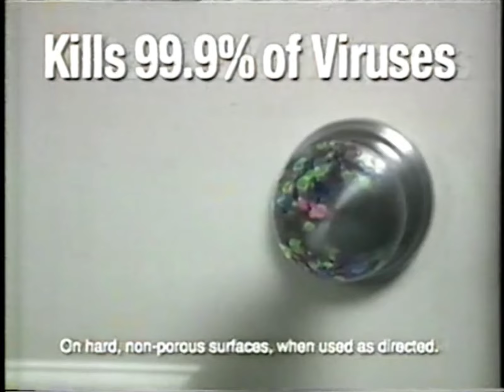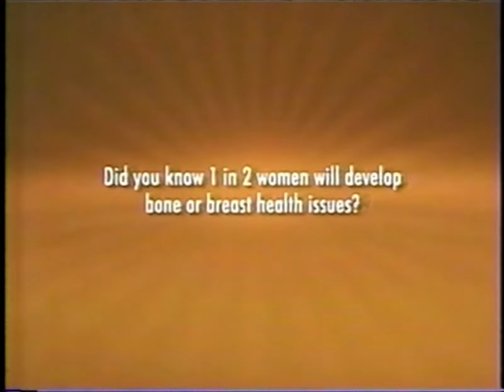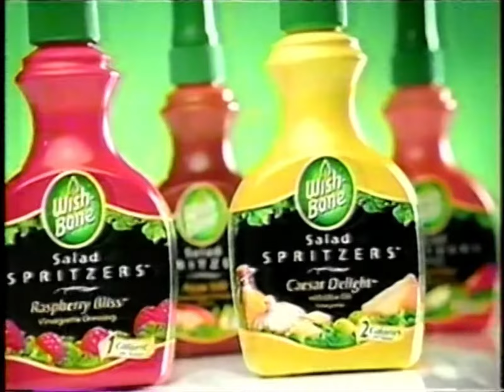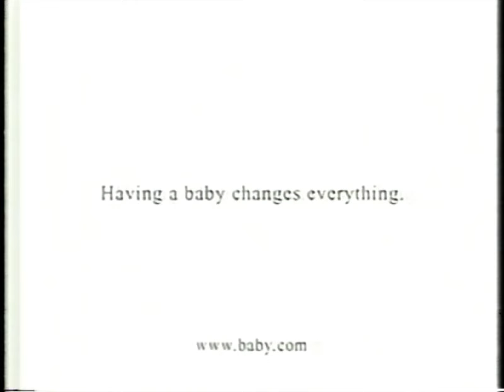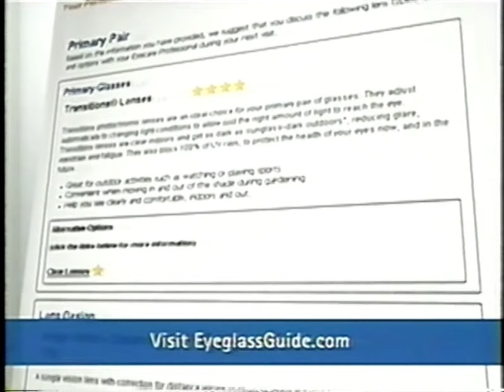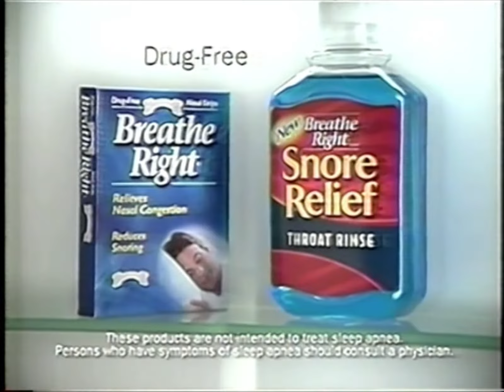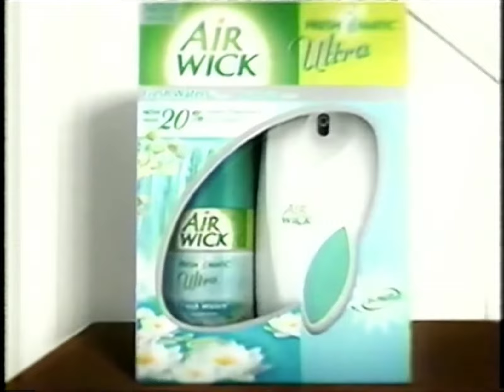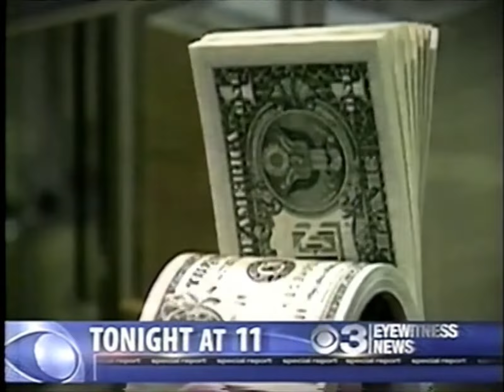00's Commercials - CBS May 2007 Part 2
Commercials that aired during 'The Young and the Restless' on CBS, KYW-TV Channel 3 - May 10th, 2007

0:00 CBS 3 Eyewitness News (Promo)
0:05 CSI: Crime Scene Investigation (Promo)
0:10 Imitrex
1:23 Lysol Disinfectant Spray
1:53 Prego Pasta Sauce
2:08 Vagisil Anti-Itch Wipes
2:22 Mrs. Butterworth's Syrup
2:38 Dulcolax
2:53 Late Show with David Letterman (Promo)
3:03 Cookies by Design
3:13 Femcon Fe
3:43 Dr. Scholl's For Her Massaging Gel Insoles
3:59 My Friends Tigger & Pooh
4:14 One A Day Women's Multivitamin
4:29 L'Oréal Excellence Creme Hair Color
4:44 Miracle-Gro Shake 'n Feed Plus Weed Preventer
5:14 Without a Trace (Promo)
5:24 42nd Academy of Country Music Awards (Promo)
5:34 Oreo
5:49 Lime-A-Way
6:19 Wish-Bone Salad Spritzers
6:49 Juicy Juice Harvest Surprise
7:19 Johnson & Johnson: Babies Change Everything
7:49 Coppertone Ultra Guard Sunscreen
8:04 Ghost Whisperer (Promo)
8:24 Close to Home (Promo)
8:41 Michael Nutter for Mayor
9:11 Susan G. Komen Race for the Cure
9:26 CBS 3 Eyewitness News (Promo)
9:31 Survivor: Fiji (Promo)
9:41 Eggs: Nature's Miracle Food
10:11 Mr. Clean Magic Eraser Foaming Cleaner
10:41 Olay Age Defying Body Wash
10:56 PUR Water Filters
11:11 Pantene Pro-V Ice Shine Collection
11:41 State Farm Auto Insurance
12:11 Hidden Valley Ranch Dressing
12:41 CSI: Crime Scene Investigation (Promo)
12:59 Without a Trace (Promo)
13:12 Transitions Lenses
13:42 I Can't Believe It's Not Butter! Mediterranean Blend
13:57 Softsoap Nutra-Oil Body Wash
14:12 Compound W Freeze Off
14:27 T.G.I. Friday's
14:57 Oreck Clean Home Center
15:27 L'Oréal Bare Natural Gentle Mineral Makeup
15:42 Breath Right Breath Right Throat Rinse & Strips
16:12 Survivor: Fiji (Promo)
16:32 Swanson Chicken Broth
16:47 Lanacane
17:02 Air Wick Freshmatic Ultra
17:32 Gerber: Anything for Baby
18:02 Nivea Body Sun-Kissed Firming Moisturizer
18:32 Dannon DanActive Probiotic
19:02 Quilted Northern Bath Tissue
19:33 The Young and the Restless (Promo)
19:54 NUMB3RS (Promo)
20:14 CBS 3 Eyewitness News (Promo)
20:29 Friendly's Burgers & Sundaes
20:59 Paxil Class Action Lawsuit
21:29 Dr. Phil (Promo)
21:34 Without a Trace (Promo)